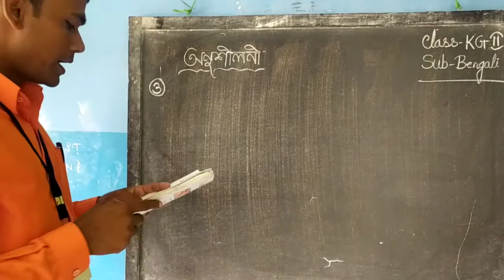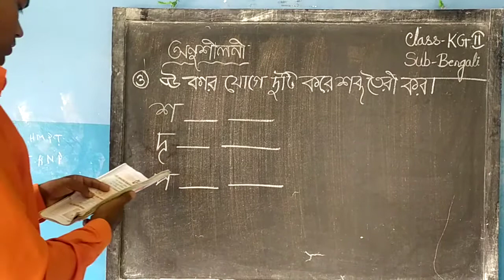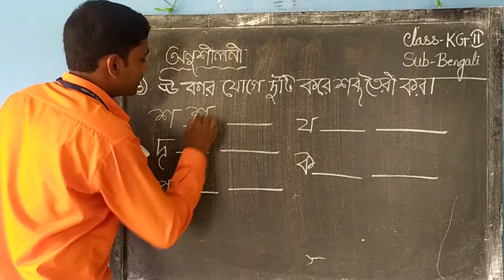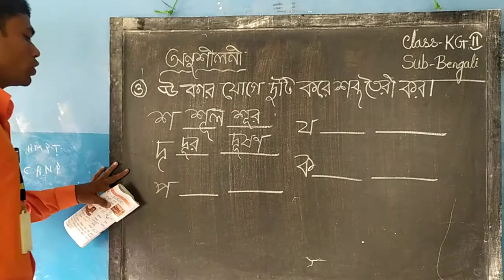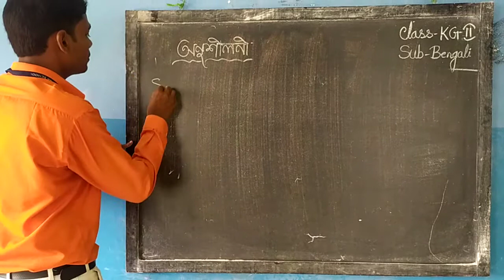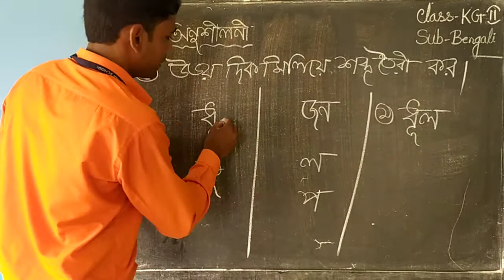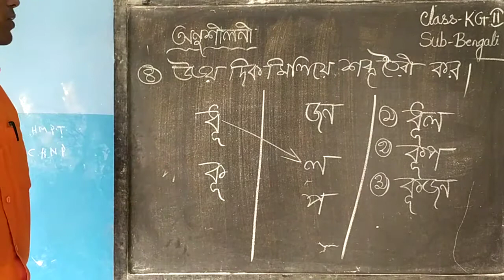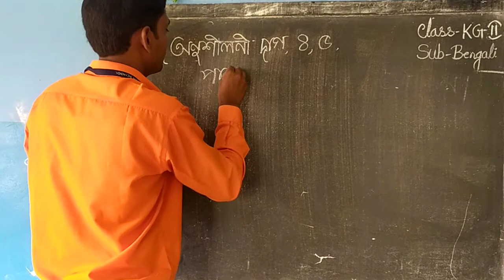KG II Bengali 1 10 07 20